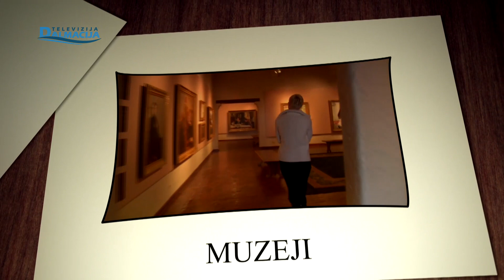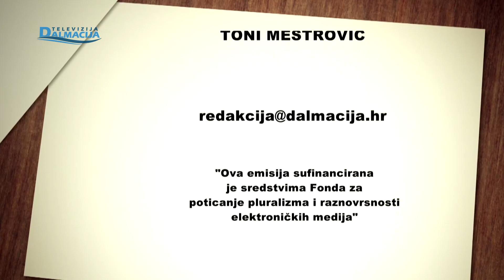UMJETNOST 23.11.2023.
Televizija Dalmacija